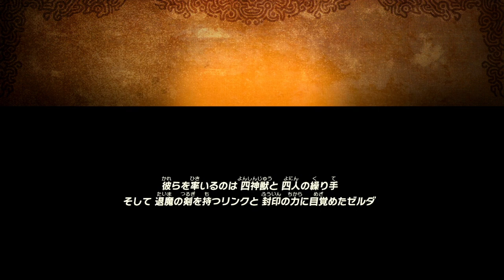最終決戦ハイラル城#17【伝説再び】ゼルダ無双 厄災の黙示録【任天堂スイッチ】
ゼルダ無双厄災の黙示録四英傑にまた会える。Legend of zelda botw